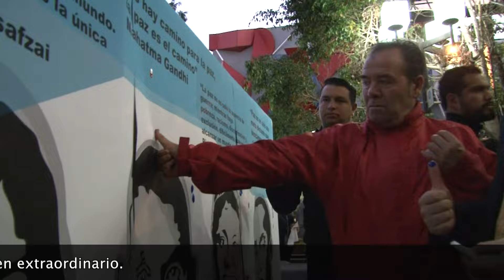Té de año nuevo 2016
No hay mejor manera de comenzar el año que con la llama de la fraternidad encendiendo nuestra Plaza La Salle.
¡Feliz 2016, Lasallistas!